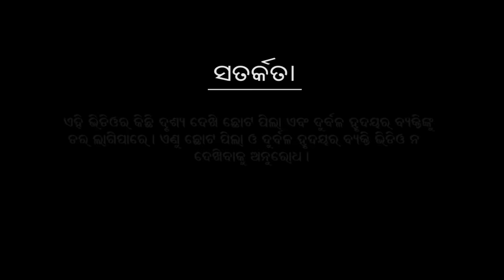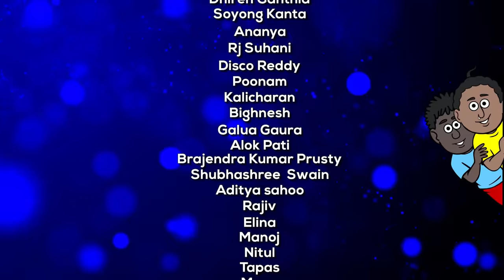Natia Comedy 428 || Madala Bhuta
Follow the link and start earning on Pocket Broker.